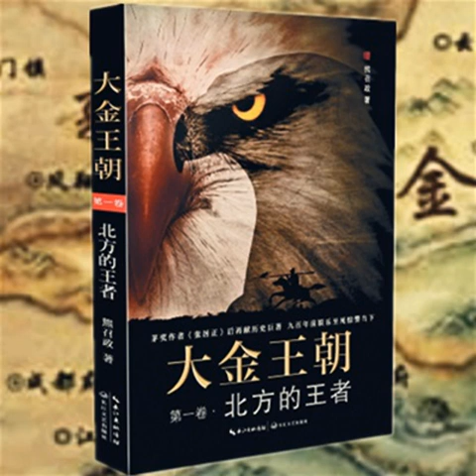020 大金王朝1 北方的王者20